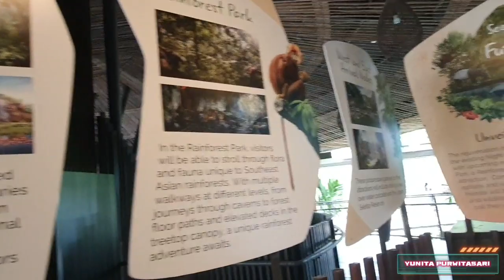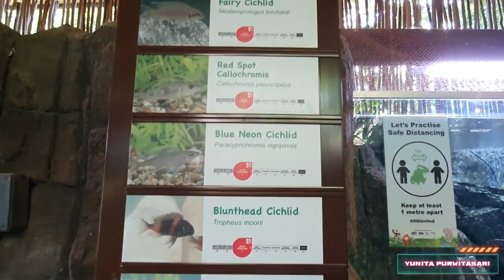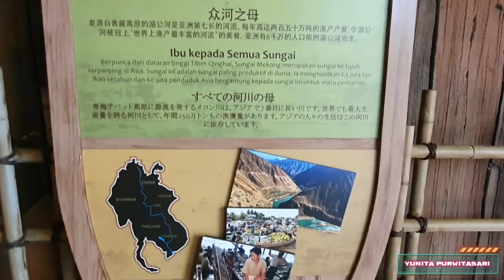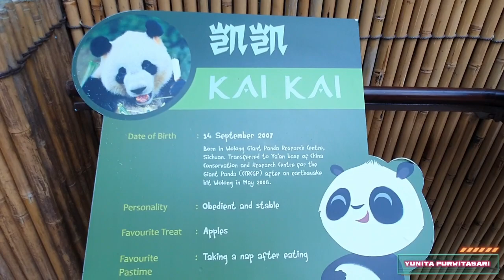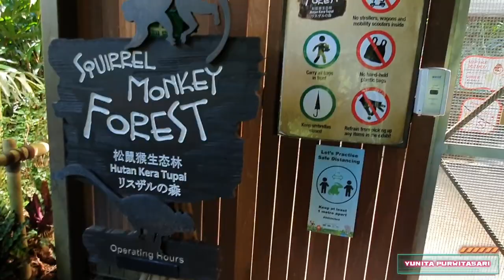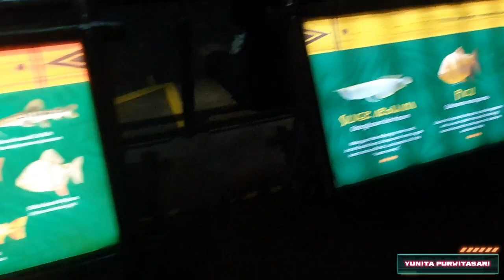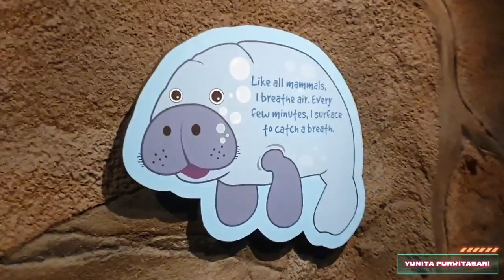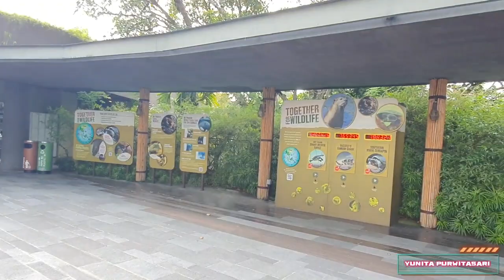The Latest River Safari in 2022‼️ Mandai Wildlife Reserve - River Wonders‼️Must visit in Singapore‼️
Opening Hours
8.30am - 6.00pm (Last Entry at 5.00pm)
Open every day of the year

Address
80 Mandai Lake Road
Singapore 729826

mandaiwildlifereserve

Tickets
S$ 40 (Adults) / S$ 28 (Kids) / S$ 20

Rental Fee
S$ 15 (Stroller) / S$ 18 (Wagon)
S$ 30 (Electric Scooter for first 3 Hours)

Complimentary Wheelchair for guests with limited mobility. To rent a wheelchair, please visit River Wonders reception counter located at the park entrance.

Read more about the Safe Management Measures in place before your next visit to River Wonders.